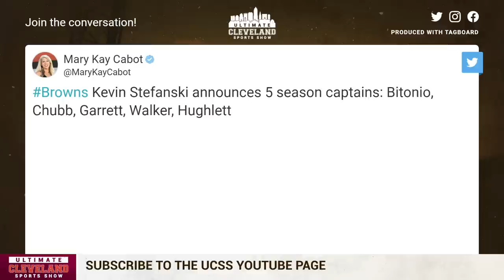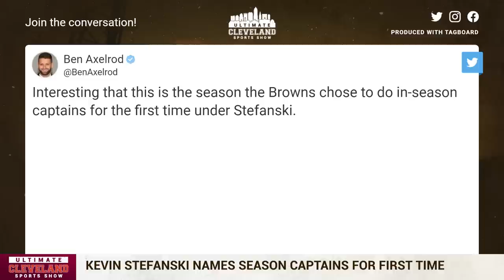Kevin Stefanski takes a subliminal SHOT at Baker Mayfield by naming season Captains after he's gone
The Cleveland Browns named five team captains for the 2022 season on Wednesday. Myles Garrett, Nick Chubb, Joel Bitonio, Anthony Walker Jr., and Charley Hughlett will all don the "C" jersey patch, represent the Browns on coin tosses and serve as leaders for players in 2022.

This upcoming season will be the first time in Kevin Stefanski's tenure that the Cleveland Browns will have the same team captains all season. Is it a pure coincidence this happened AFTER Baker Mayfield?